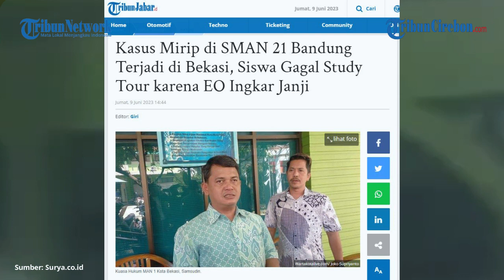MIRIP KASUS SMAN 21, Ortu Siswa MAN 1 Bekasi Ngamuk, Anaknya Gagal Study Tour Sudah Bayar Rp 2 Juta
TRIBUNJABAR VIDEO - Kasus mirip yang menimpa SMAN 21 Bandung terjadi di Mandrasah Aliyah Negeri (MAN) 1 Kota Bekasi.

Sebanyak 288 siswa MAN 1 Kota Bekasi gagal melaksanakan study tour ke Yogyakarta.

Hal itu terjadi karena event organizer (EO) yang dipercaya pihak sekolah tak bekerja dengan baik meski biaya sesuai kesepakatan telah dibayar.

Siswa dijadwalkan berangkat study tour pada Kamis (8/6/2023).

Namun hingga Kamis malam, delapan bus transportasi yang dijanjikan EO untuk membawa para siswa, hanya empat unit yang datang.

Sehingga, diputuskan semua siswa yang sudah siap berangkat gagal pergi.